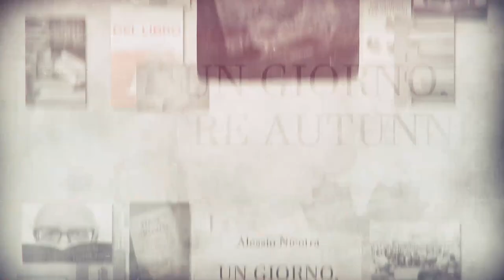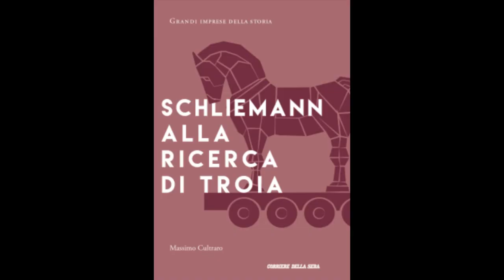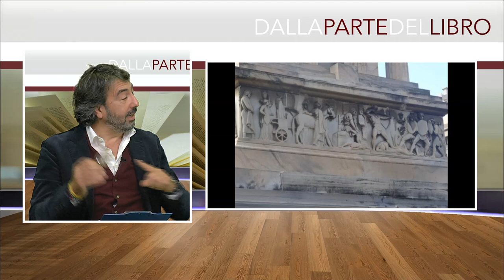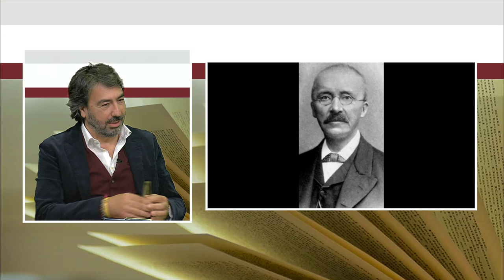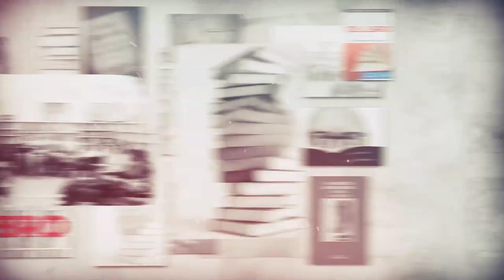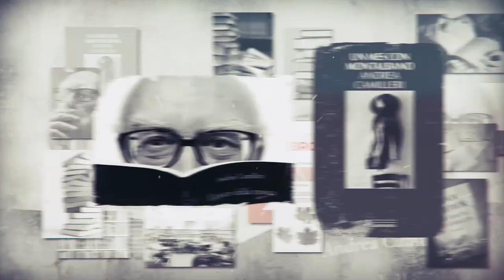DALLA PARTE DEL LIBRO 06 NOVEMBRE 2024. CONDUCE FRANCO LIOTTA. OSPITE MASSIMO CULTRARO